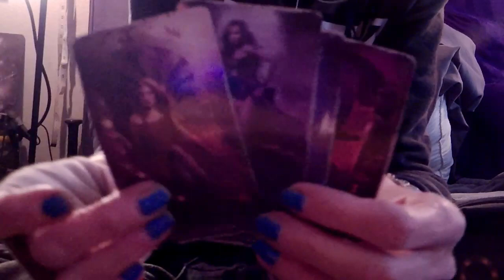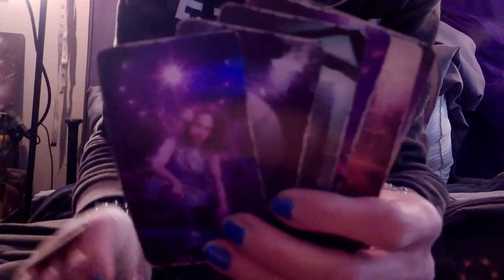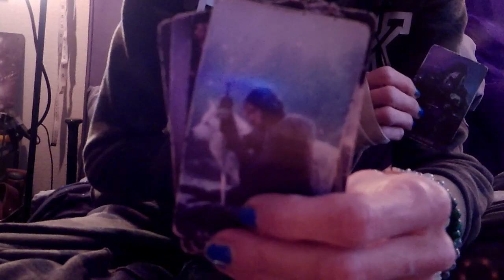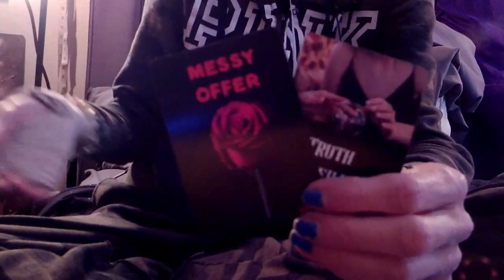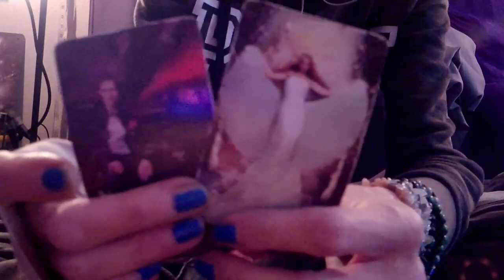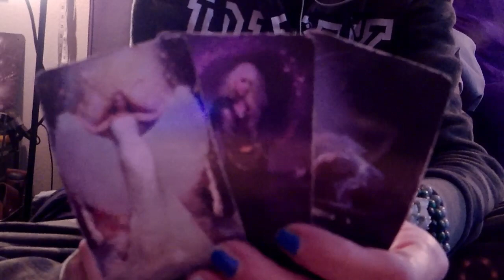GEMINI: Now You See Me